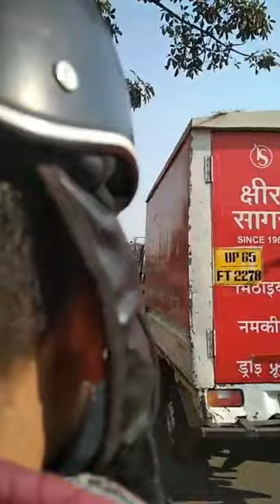Shahrukh Khan New Movie l Pathan Movie Full Review l Boycott Pathan Movie l Mrityunjay Dharna Video